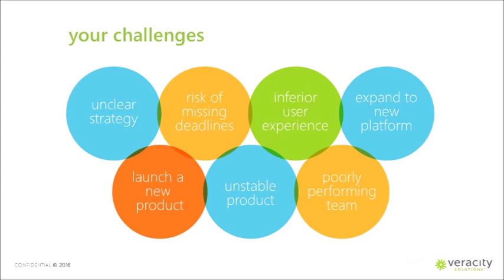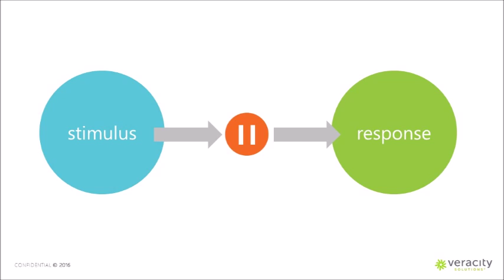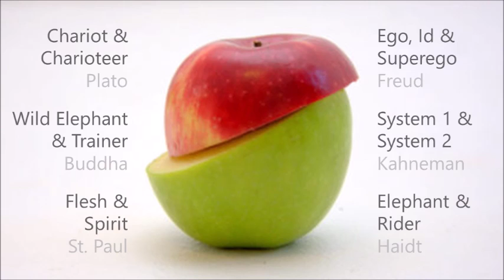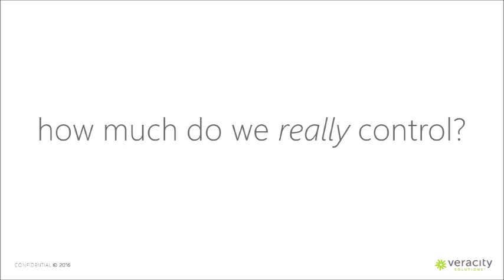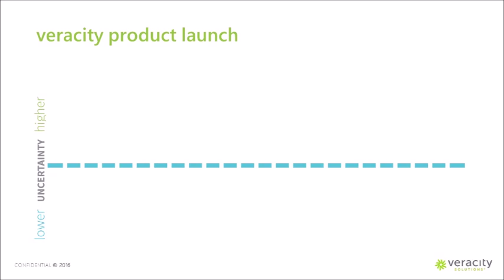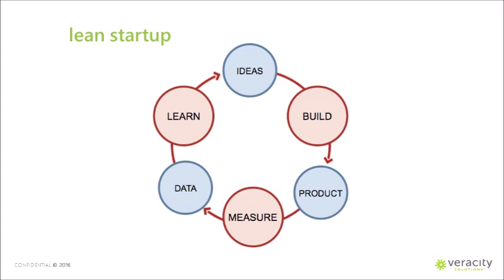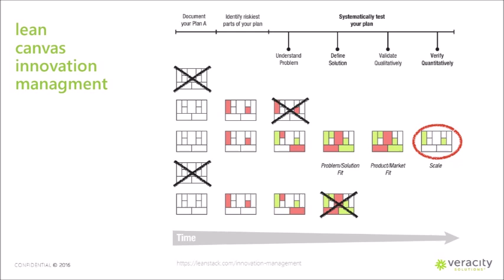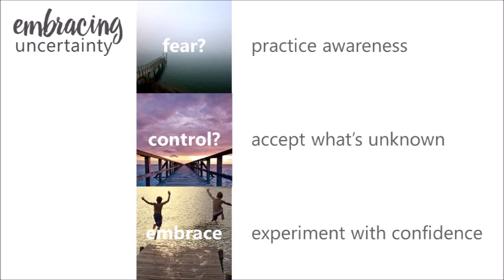Embracing Uncertainty - How to lead, design and code through the unknown (Audio & Slides)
- Galen Murdock, CEO of Veracity Solutions presents on how the unknown should be embraced rather than feared when developing software. Concepts and principles learned from nearly 3 decades of software development experience and 18+ years of software consulting have given Galen a unique perspective in what methods produce software better and faster. This is a an audio and slide presentation video from the 2016 August Utah Technology Council TechLunch. For more video clips from this presentation visit the Veracity Solutions Channel.